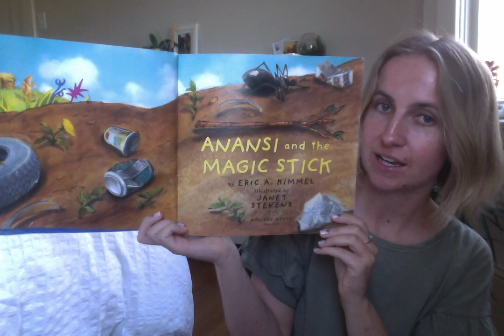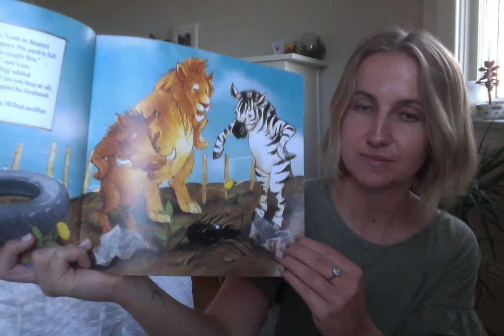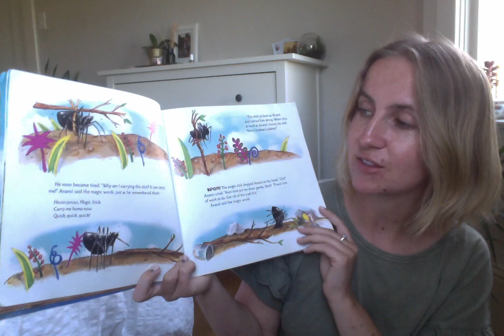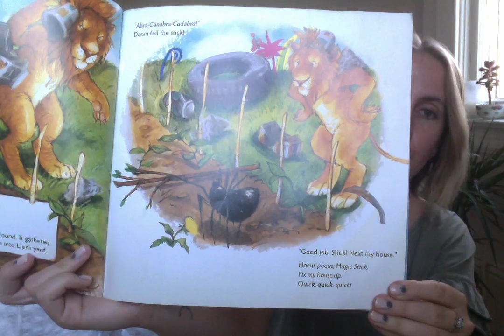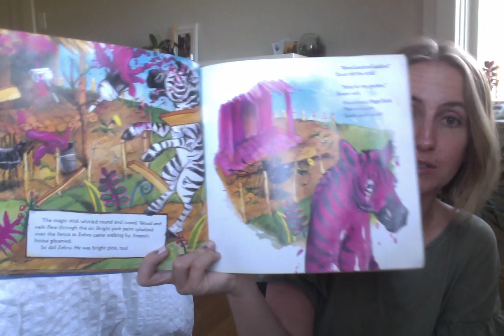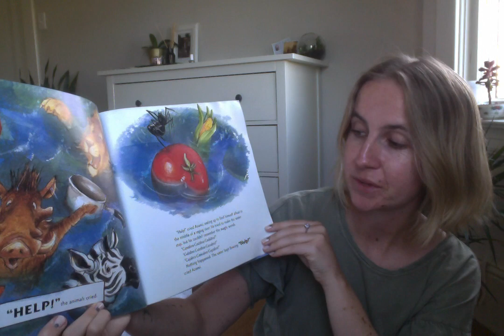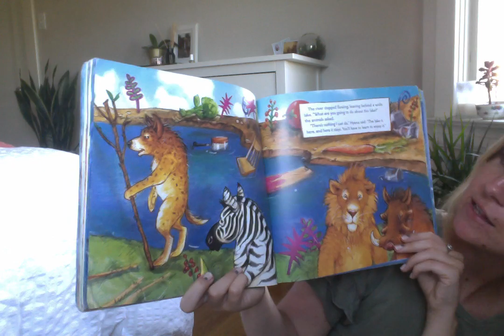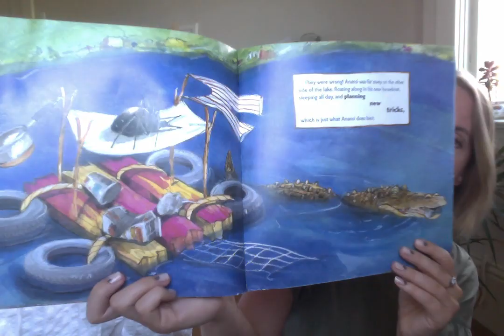Teacher Sarah reading "Anansi and the Magic Stick" by Eric A. Kimmel